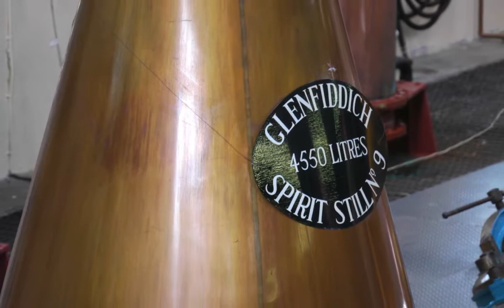The Best of Scotland in HD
A picture journey from places I visited in Scotland, including Shetland, Orkney, Isle of Skye.